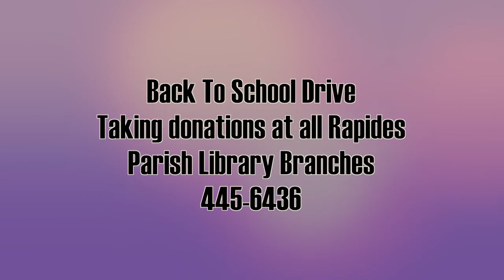AYS MONDAY Rapides Library